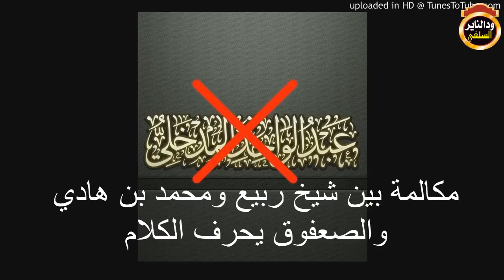موثق شاهد الصعفوق الكذاب الذي اراد الفتنة بين شيخ ربيع ومحمد بن هادي/تعليق أبوبكر اداب